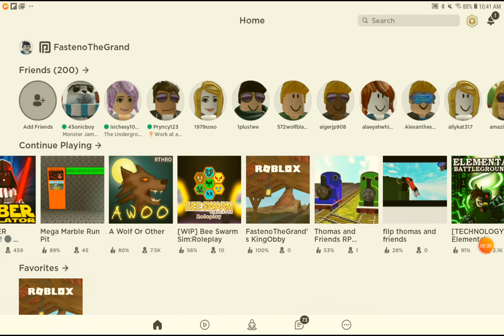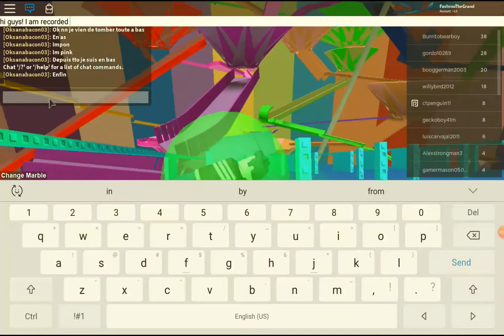Mega marble run pit! (Roblox)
This minigame is with mega marbles (tye-dye merch coming soon!🥋🙂)